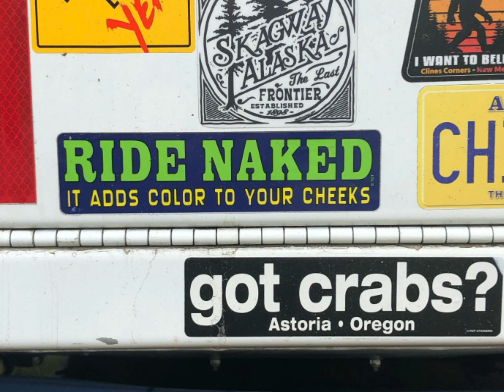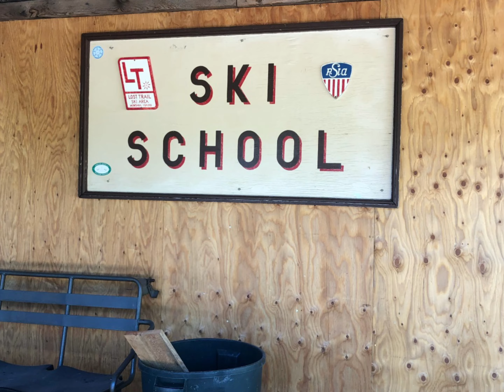Montana BMW MOA Rally and Beyond